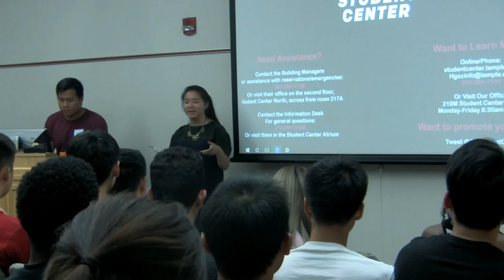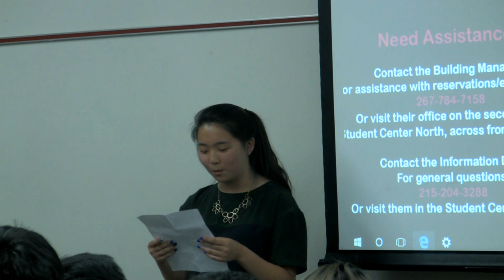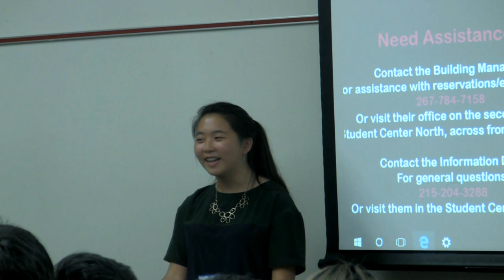Temple Intro Night 2016 Testimony - Yoomi